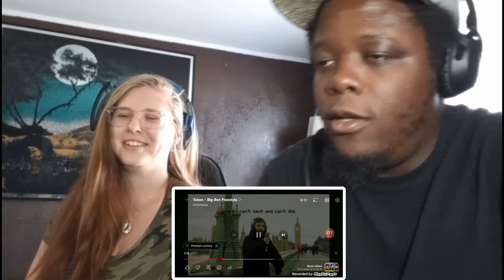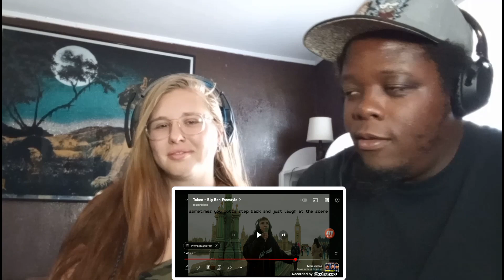Token- "Big Ben Freestyle" [Reaction!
Been a good while but this here video is a reaction to Token "Big Ben Freestyle". Token- destroyed this, not surprisingly. What you think about this Token freestyle?